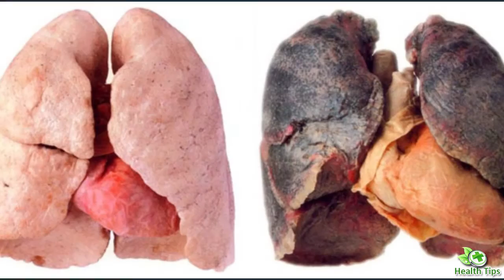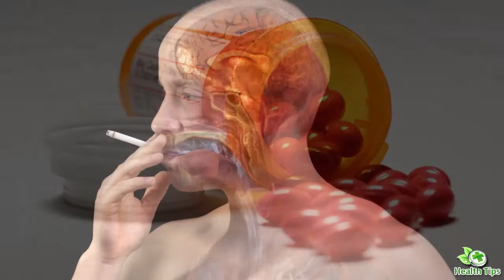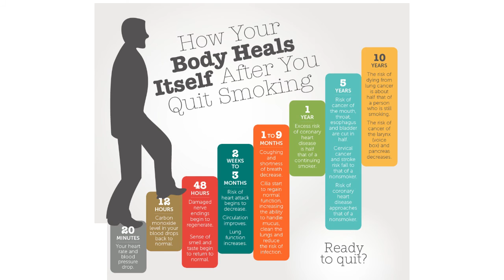Best Quit-Smoking Tips Ever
13 Best Quit-Smoking Tips Ever

1. Find Your Reason
To get motivated, you need a powerful, personal reason to quit. It may be to protect your family from secondhand smoke.  Or lower your chance of getting lung cancer, heart disease, or other conditions. Or to look and feel younger. Choose a reason that is strong enough to outweigh the urge to light up.

2. Prepare Before You Go “Cold Turkey”
There’s more to it than just tossing your cigarettes out. Smoking is an addiction. The brain is hooked on nicotine. Without it, you’ll go through withdrawal. Line up support in advance. Ask your doctor about all the methods than will help, such as quit-smoking classes and apps, counseling, medication, and hypnosis. You’ll be ready for the day you choose to quit.

3. Consider Nicotine-Replacement Therapy
When you stop smoking, nicotine withdrawal may give you headaches, affect your mood, or sap your energy.  The craving for “just one drag” is tough. Nicotine-replacement therapy can curb these urges. Studies show that nicotine gum, lozenges, and patches improve your chances of success when you’re also in a quit-smoking program.

4. Learn About Prescription Pills
Medicines can curb cravings and may also make smoking less satisfying if you do pick up a cigarette. Other drugs can ease withdrawal symptoms, such as depression or problems with concentration.

5. Lean on Your Loved Ones
Tell your friends, family, and other people you’re close to that you’re trying to quit. They can encourage you to keep going, especially when you’re tempted to light up. You can also join a support group or talk to a counselor. “Behavioral therapy” is a type of counseling that helps you identify and stick to quit-smoking strategies. Even a few sessions may help.

6. Give Yourself a Break
One reason people smoke is that the nicotine helps them relax. Once you quit, you’ll need new ways to unwind. There are many options. You can exercise to blow off steam, tune in to your favorite music, connect with friends, treat yourself to a massage, or make time for a hobby. Try to avoid stressful situations during the first few weeks after you stop smoking.

7. Avoid Alcohol and Other Triggers
When you drink, it’s harder to stick to your no-smoking goal. So try to limit alcohol when you first quit. Likewise, if you often smoke when you drink coffee, switch to tea for a few weeks. If you usually smoke after meals, find something else to do instead, like brushing your teeth, taking a walk, texting a friend, or chewing gum.

8. Clean House
Once you’ve smoked your last cigarette, toss all of your ashtrays and lighters. Wash any clothes that smell like smoke, and clean your carpets, draperies, and upholstery. Use air fresheners to get rid of that familiar scent. If you smoked in your car, clean it out too. You don’t want to see or smell anything that reminds you of smoking.

9. Try and Try Again
Many people try several times before giving up cigarettes for good. If you light up, don’t get discouraged. Instead, think about what led to your relapse, such as your emotions or the setting you were in. Use it as an opportunity to step up your commitment to quitting. Once you’ve made the decision to try again, set a “quit date” within the next month.

10. Get Moving
Being active can curb nicotine cravings and ease some withdrawal symptoms. When you want to reach for a cigarette, put on your inline skates or jogging shoes instead. Even mild exercise helps, such as walking your dog or pulling weeds in the garden. The calories you burn will also ward off weight gain as you quit smoking.

11. Eat Fruits and Veggies
Don’t try to diet while you give up cigarettes. Too much deprivation can easily backfire. Instead, keep things simple and try to eat more fruits, vegetables, whole grains, and lean protein. These are good for your whole body.

12. Choose Your Reward
In addition to all the health benefits, one of the perks of giving up cigarettes is all the money you will save. There are online calculators that figure out how much richer you will be. Reward yourself by spending part of it on something fun.

13. Remember That Time Is on Your Side
As soon as you quit, you start to get immediate health benefits. After only 20 minutes, your heart rate goes back to normal.  Within a day, your blood’s carbon monoxide level also falls back into place. In just 2-3 weeks, you will start to lower your odds of having a heart attack. In the long run, you will also lower your chance of getting lung cancer and other cancers.